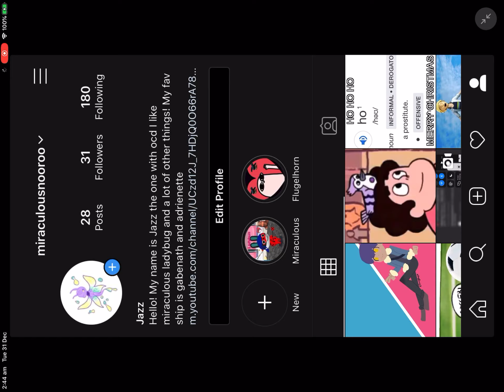I’m probably not gonna upload out of fear of coppa so follow me on twitter and Instagram